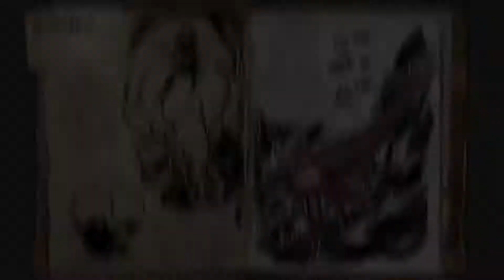Announcing ARK Survival Devolved! Plus Spotlight Woolly Rhino, Eurypterid, & Dunkleosteus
Today, April 1, we have drastically changed the direction of ARK: Survival Evolved -- rechristened ARK: Survival Devolved --, fully realizing our vision of creating the most realistic survival simulator ever where Dinos Ride Humans. So get in the game to saddle up and ride your favorite person!

In other evolutionary news, we have added three new deadly creatures to the ARK! The unpredictable furry Woolly Rhino, the armored, deep-water Dunkleosteus, and the chitin-rich Eurypterid! These new critters introduce advanced ways to attack and defend, bulk up on armor, and to travel the deep seas with greater defenses than ever before.